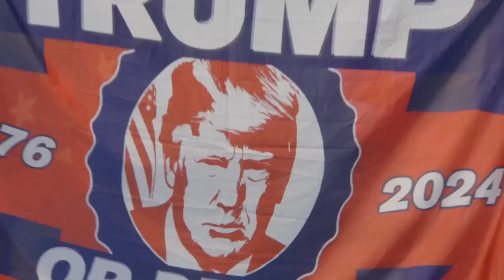Hollywood's Biggest Stars Fight Back:Celebrities React to Donald Trump's Conviction🌟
Donald Trump conviction reaction, Trump guilty verdict celebrity response, Former president convicted felon, Trump falsifying business records, Celebrity comments on Trump conviction, Trump legal troubles reactions, Manhattan jury Trump guilty verdict, Trump first convicted president, American history presidential conviction, Trump scandal aftermath